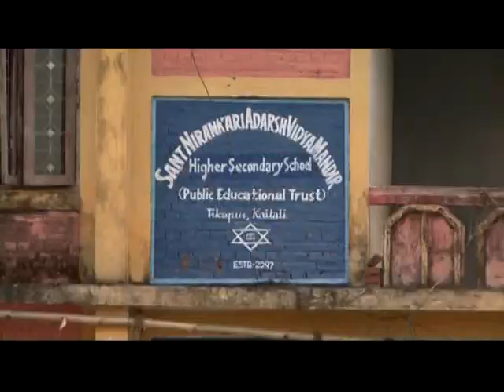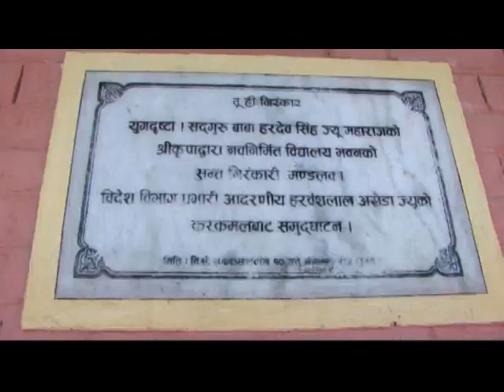Nirankari School Admition Ad. By: H.B.Batala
Directed, Edited & Camera By: H.B.Batala